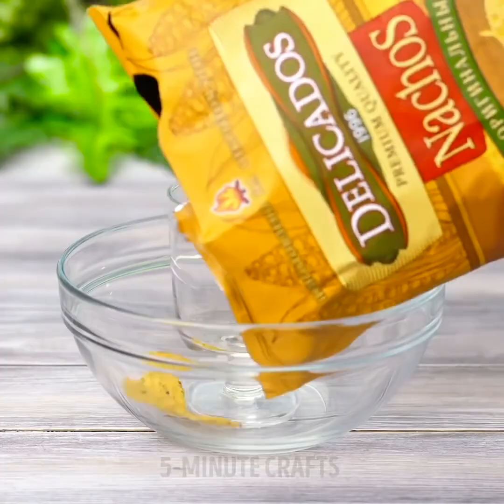22 TRUCCHI COL CIBO PER QUEST'ESTATE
FANTASTICHE IDEE E REALIZZAZIONI FAI-DA-TE

Ciao amici! Oggi abbiamo preparato un sacco di idee fai-da-te, che ti renderanno la vita più semplice e divertente. Falli insieme a noi!

Non importa quali sono i tuoi interessi: sul nostro canale puoi trovare sicuramente qualcosa di speciale per te. Giardinaggio, abbigliamento, riuso, cucina, artigianato e quant'altro – non farti scappare le nostre fantastiche idee! Guarda i nostri video, scopri e impara tante cose nuove!

Abbiamo un sacco di idee fantastiche per te! Ad esempio, se hai una pistola per colla a caldo, ci sarà da divertirsi un mondo! Eh sì, perché la pistola per colla a caldo è praticamente una stampante 3D. Puoi usarla per creare cose fantastiche da zero!

E se ami i dolci, beh, qui troverai un sacco di idee sfiziose per fare dei dessert e dei dolcetti. Cioccolato, frutta, pasticceria: sorprendi tuoi amici e la tua famiglia con questi capolavori incredibili!

Guarda le nostre idee di design per creare tu stesso dei vestiti alla moda. Decorare gli abiti è sicuramente uno dei modi migliori per esprimere il proprio estro creativo! Fai vedere a tutti la tua creatività! 😊

E poi, qui troverai un sacco di altre idee! Resta con noi, divertimento assicurato!

Segnalibri:

00:09 - Fantastiche soluzioni per non fare casino a una festa
02:11 - Come i palloncini possono raffreddare le bevande
03:30 – Trucchi con l’anguria
06:59 - Ricette di patate
10:01 - Decorazioni indimenticabili per i dolci